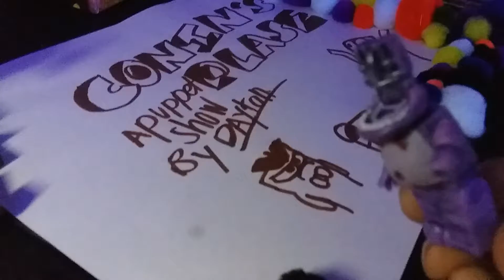FNAF 1 vs FNAF 2